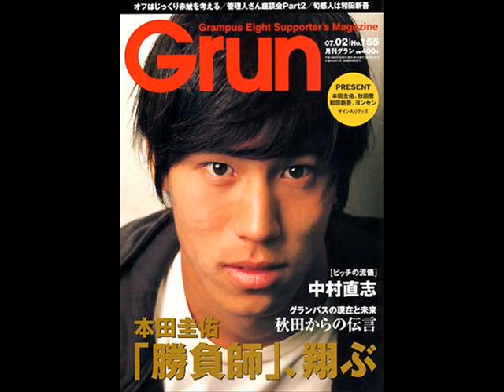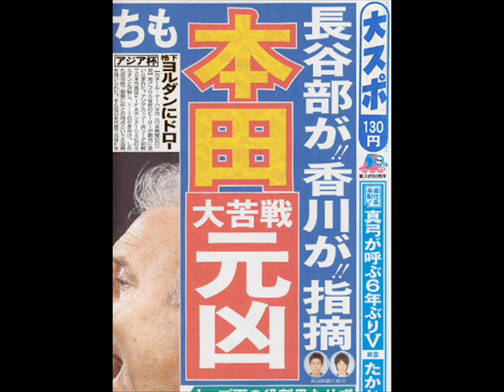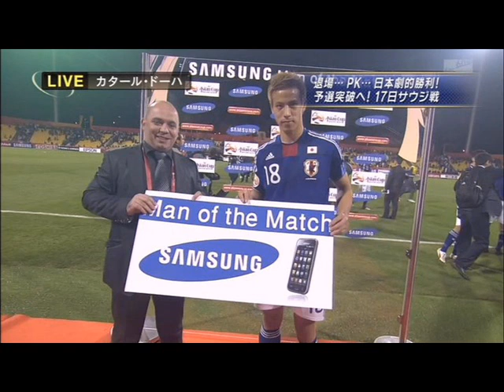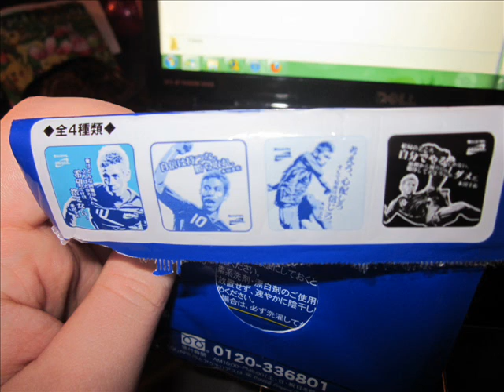【本田圭佑】Honda!! Merry Christmas!!